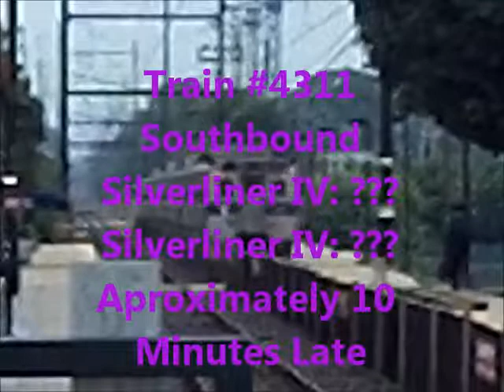My Train Video Collection in June 2012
CSX, Acela Express, and SEPTA.